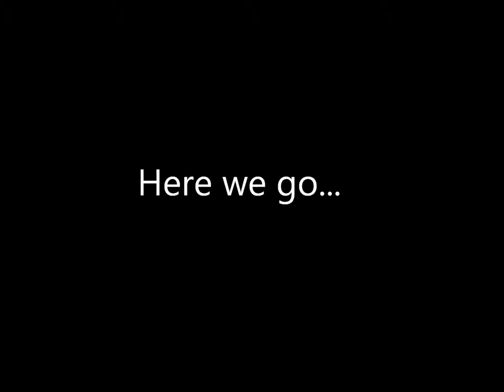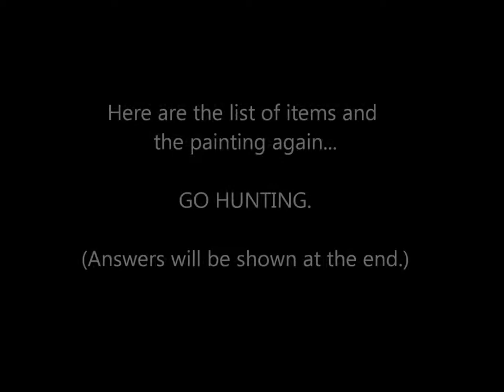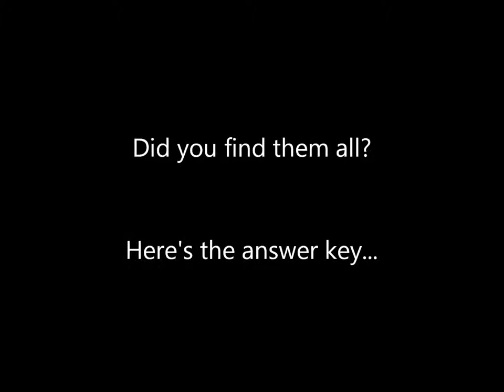Fun with Art! Scavenger Hunt #2: Dreamstate by Leslie Joy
Let's have some fun with art! This video includes a time-lapse of a digital painting titled Dreamstate.  Besides all that fun, there's a scavenger hunt built in. Watch and see if you can find all the items.

Have fun!